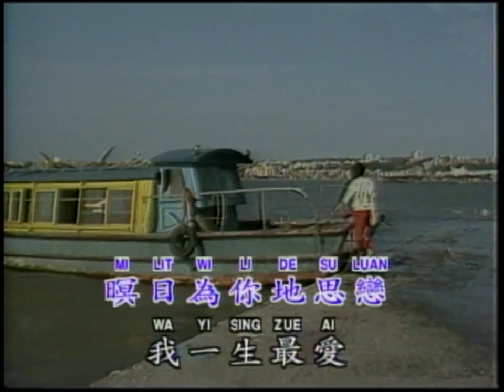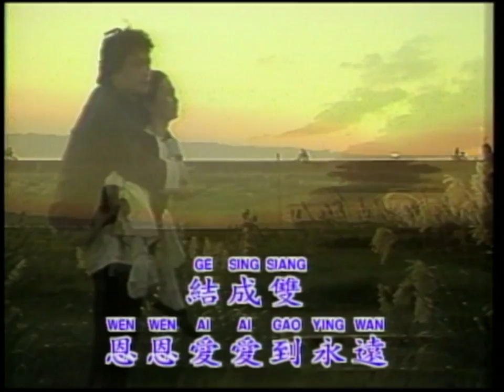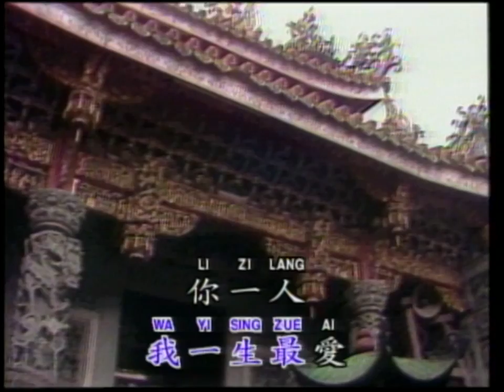阿吉仔-梨花淚【KTV導唱字幕】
【K歌大聯盟KTV】
阿吉仔《梨花淚》
詞：于文
改編詞：陳和平
曲：于文
編曲：王明坤
製作人：陳宏

不管伊環境變啥款，無論是經過幾十冬
一片真情不願放，暝日為妳地思戀
我一生最愛你一人，你猶原對我情義重
情投意合結成雙，恩恩愛愛到永遠

阿吉仔『漂泊的笑容』
♫ 線上收聽 → Apple Music：